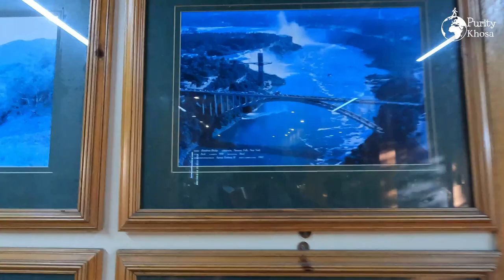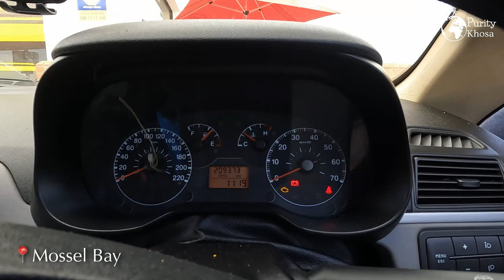Port Elizabeth to Cape Town (Garden Route) DRIVE | 4k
You can also share my video with your friends 🤗❤️